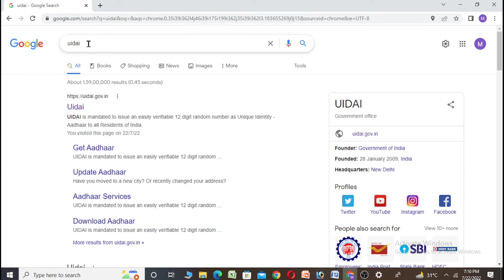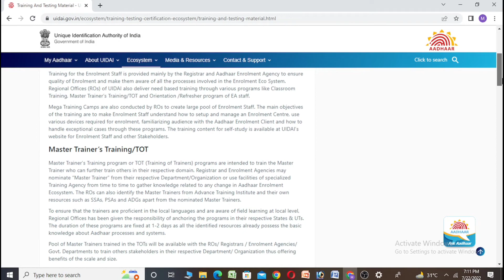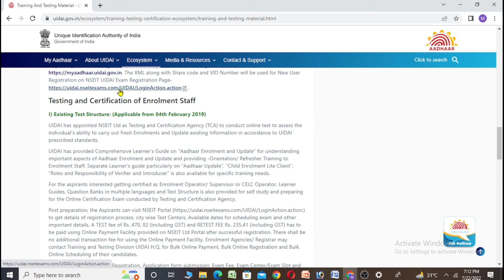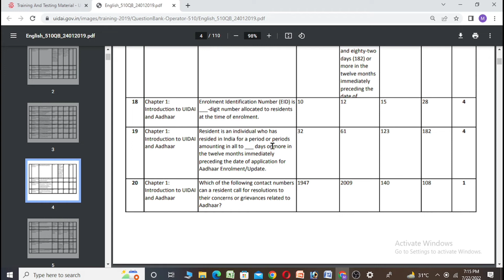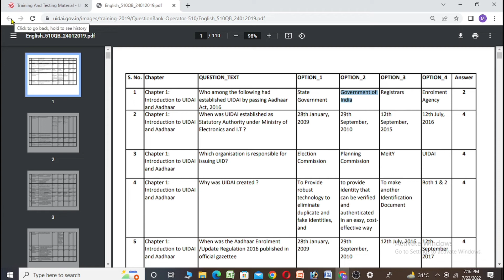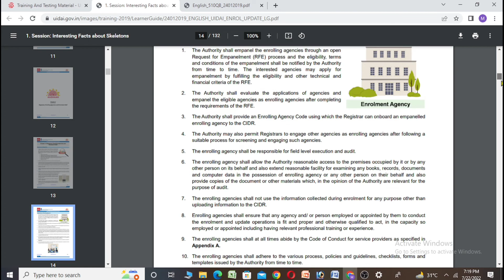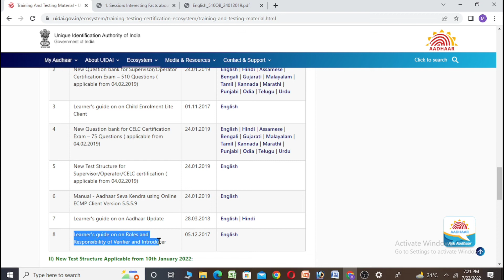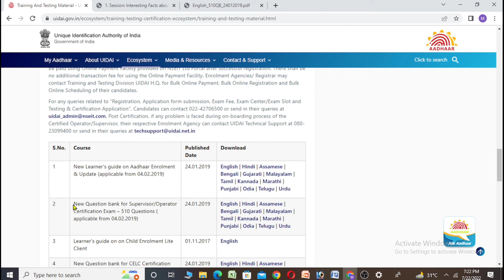how to open aadhar centre 2022 // aadhar centre kaise khole // aadhaar exam apply online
Hi
I am Mon bahadur chetry. Welcome to our Technical MBC YouTube channel.

👉Topic covered:-
how to open aadhar centre 2022,
how to open aadhar centre in bihar,
how to open aadhar centre,
how to open aadhar center through csc,
how to open aadhar centre in bank,
how to open aadhar correction centre,
how to open csc aadhar centre,
how to open aadhar card center in maharashtra,
how to open aadhar center in odisha,
how to open aadhar center in telugu,
Khow to open aadhar centre 2022,
aadhar centre kaise le,
aadhar centre kaise khole,
aadhar centre kaise len,
aadhar centre kaise milega,
aadhar centre kaise pata kare,
aadhar centre kaise le 2022,
aadhar centre kaise milta hai,
aadhar centre kaise liya jata hai,
aadhar centre kaise open kare,
aadhar centre kaise karen,
aadhaar exam question paper with answers,
aadhaar exam apply online,
aadhaar exam live,
aadhaar exam registration 2022,
aadhaar exam question paper with answers in english,
aadhaar exam question paper answers 2022,
aadhaar exam live hindi,
aadhaar exam question paper with answers in bengali

AADHAR EXAM2022